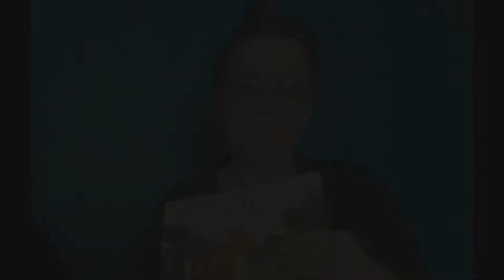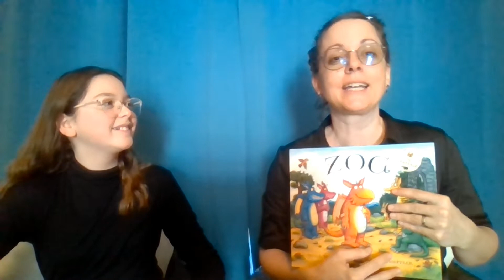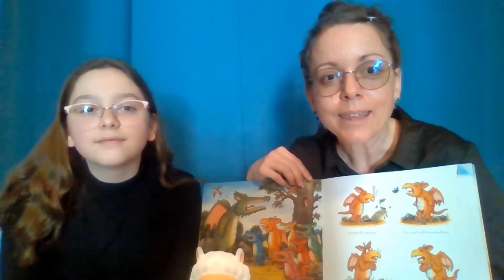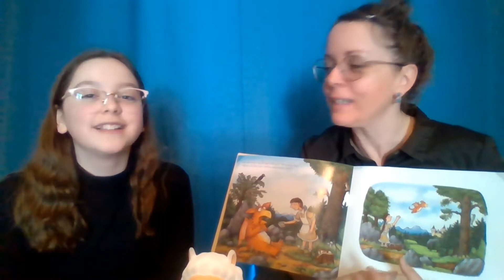Q2Q ENGLISH: ZOG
Podívejte se s námi do světa dětské knížky ZOG a procvičte si některá zapeklitá slovíčka, jakožto i jeden ze složitějších zvuků anglického jazyka!